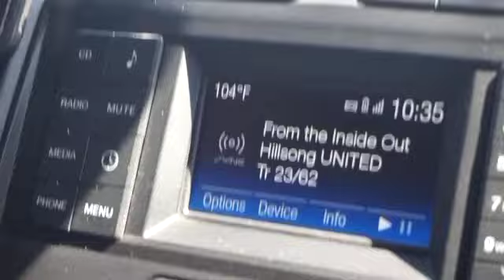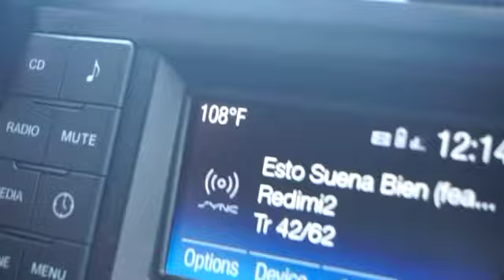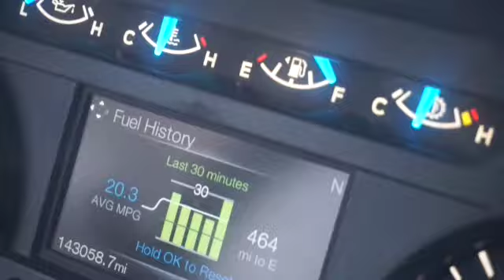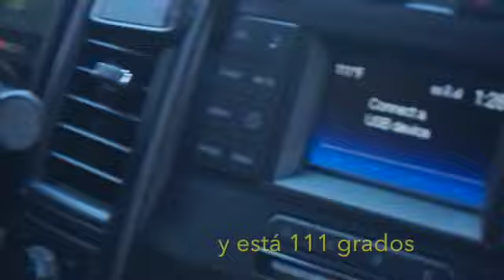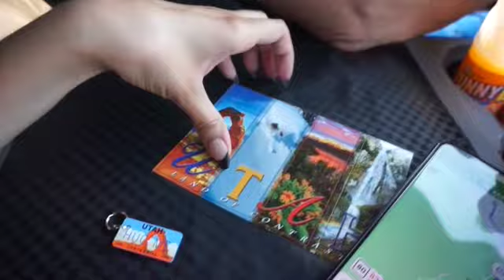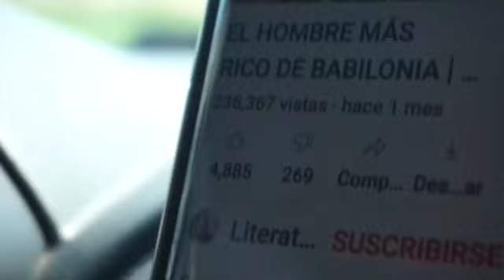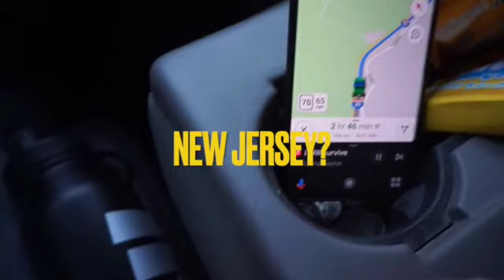ASMR NY Roadtrip *Vlog*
✨ hi guys, I hope you enjoy this video! I got this idea from Skye ASMR.

you are amazing! God bless you!❤️✨